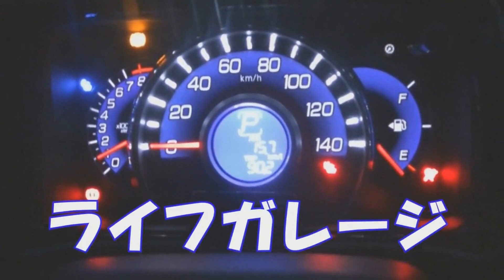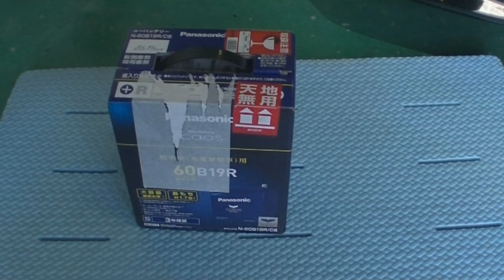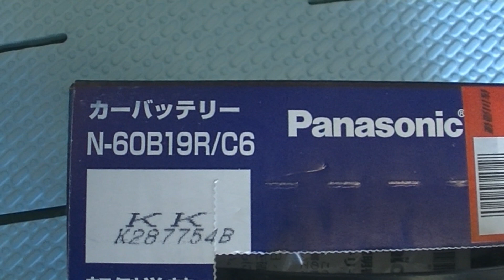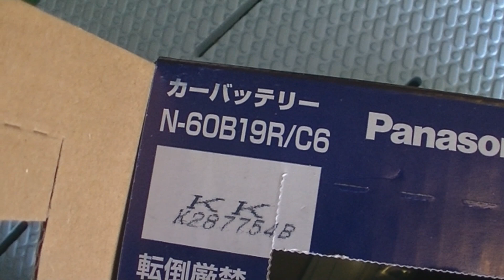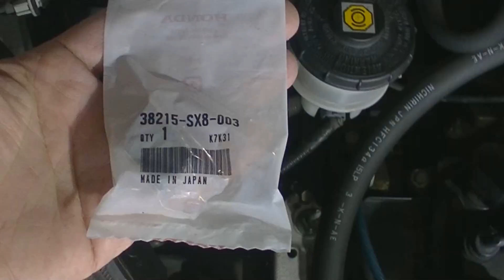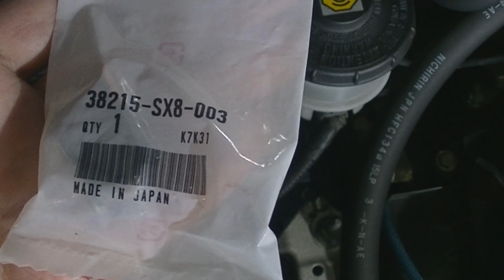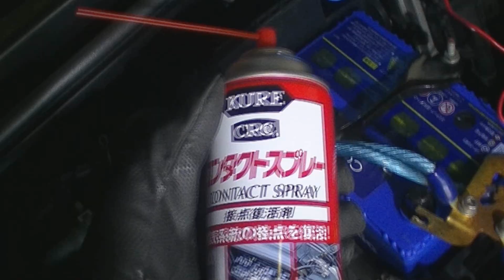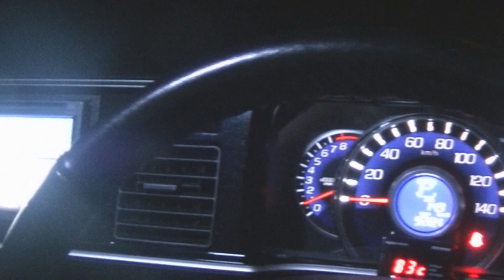【バッテリー交換】弱ってきたら早めの交換が安心！ パナソニック カオス 【ホンダ ライフ JC1】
冬にトラブルの多い
車のバッテリー　若干弱ってきたので
Panasonic caos 60B19R　への交換作業をしました
（交換作業は9:40から）
バッテリサイズ規格の見方
エーモン　メモリーバックアップを使用しての
車のメモリーを飛ばさない交換方法
万が一ショートさせてしまった場合の対処方法も
紹介させてもらいました
自動車バッテリー交換の際お役に立てれば幸いです。

今回使用したバッテリー
Panasonic ( パナソニック ) 国産車バッテリー Blue Battery カオス
標準車用 C6 N-60B19R/C6　￥5,000

今回使用したバックアップ電源
エーモン メモリーバックアップ　￥780

今回使用した接点復活剤
KURE(呉工業) コンタクトスプレー(300ml) 接点復活剤　￥624

不定期で自分が所有している
JC1　ライフ　ディーバの
DIY動画を中心に投稿しています

ライフガレージ
Twitterアカウント

撮影場所　レンタルガレージ　SAFIRAさんのHPはコチラ

【HONDA　LIFE　DIVA】